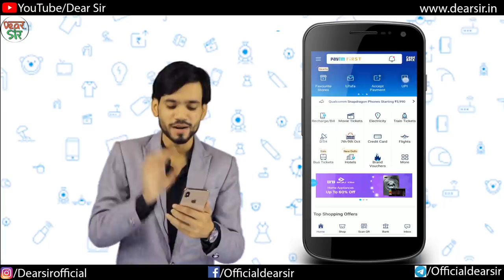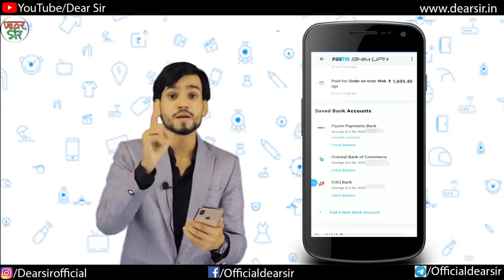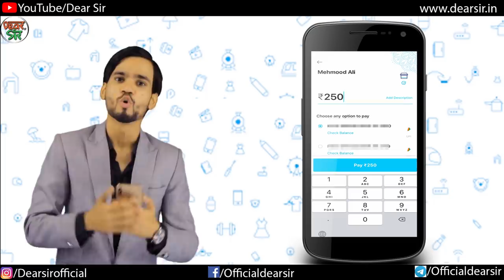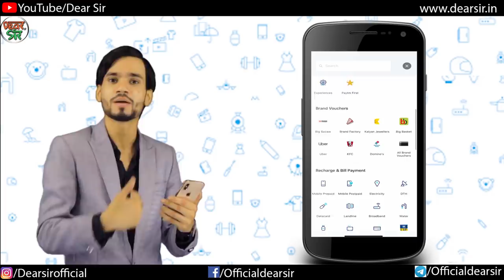Why Use PayTM | Paytm Login/App/KYC/Mall/Download/Money/Promo Code | How to Link Bank Account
Hey!
Do you know why Paytm become so popular? It is because of its easy money transfer facility and lots of features which help us in real-time. People are making their life easy by using it for Money transfers, Bill payments, Flight/Train ticket bookings, and lots of other things. Download this App now and enjoy all these features without paying any charges.